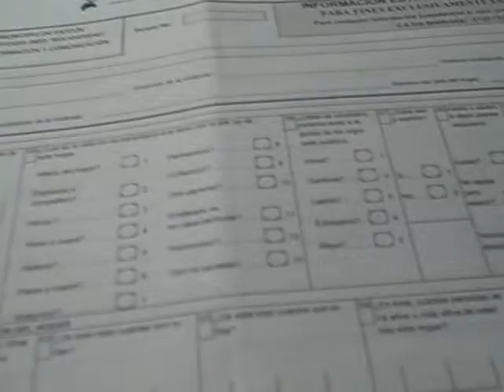Intervención Hugo Rivas INE en Radio Renacer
Patzún, Intervención Hugo Rivas INE en Radio Renacer encuesta EUTIC2014 sobre el uso de las tecnologías de información y comunicación en el municipio de Patzún coordinado por el INE, INED Solidaridad y la Municipalidad de Patzún.